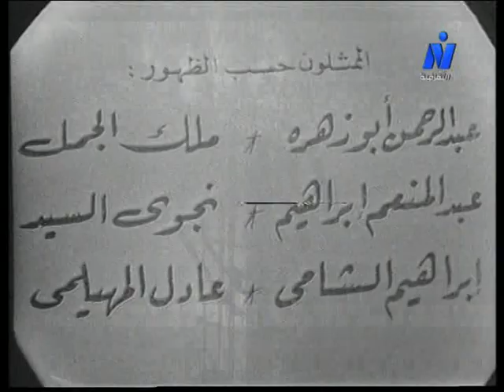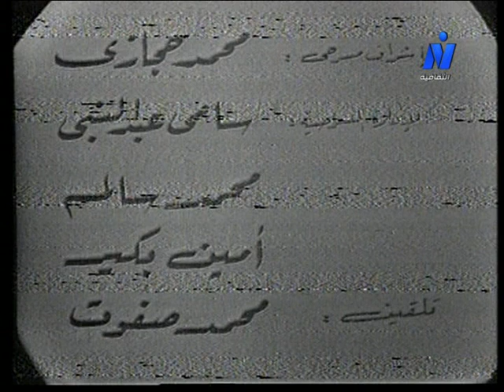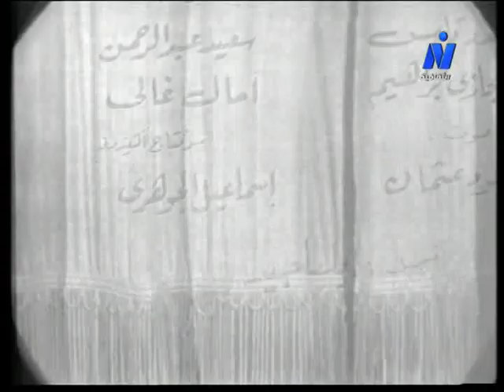من روائع المسرح القومي ׀ ״حلاق بغداد״ – الحكاية الثانية ׀ ألفريد فرج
"حلاق بغداد" مسرحية  في حكايتين..
الحكاية الثانية "زينة النساء".
تأليف: ألفريد فرج
إخراج مسرحي: فاروق الدمرداش
إخراج تليفزيوني: أحمد طنطاوي

بطولة:
عبد الرحمن أبو زهرة - عبد المنعم إبراهيم - ملك الجمل - نجوى السيد - سلوى محمود - أنور إسماعيل - إبراهيم الشامي - عادل المهيلمي.
موسيقى وألحان: الموسيقار بليغ حمدي.
كلمات الأغاني: صلاح جاهين.
ديكور: أحمد إبراهيم.
تصميم رقصات: نيللي مظلوم.